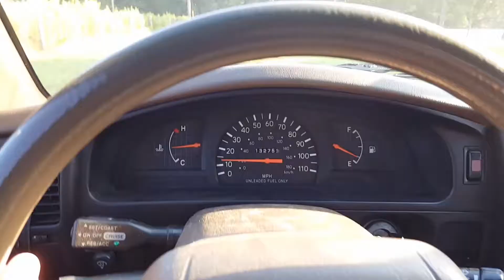A lamp almost burned the place down!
Hi viewers,

Happy 54th anniversary grandparents! My sister's room would've caught fire if we didn't find what was making that hot electricity smell. Thank you all so much for watching!

~Zach